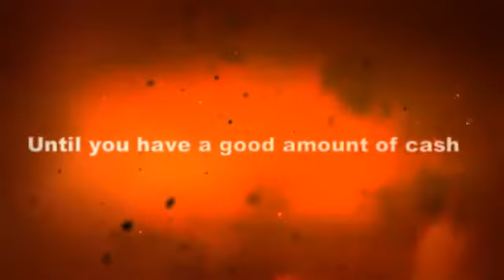Best Ways To Invest Money Now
Best Ways To Invest Money

Yup. It's crazy out there, so it's hard to find out what to invest in and how.

It will show you how to predict the financial future and the best ways to invest money!